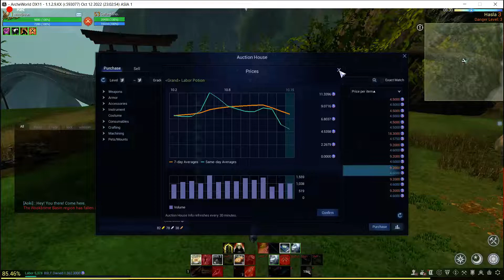Bot parade is dead? What happened? Archeworld xl game bot prevention land bots?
Also take the time to READ the white paper it is the most important piece of information there is to find out if archeworld is something that you will enjoy in the future.

What is Archeworld? Everything you need to know about this new mmorpg play 2 earn game from xl games on my channel please have a look around and if you have any questions drop them below!

NA server release Q1 2023. These are all their targeted dates as of this video recording and of course delays could happen

Archeworld AUCTION house all you need to know about it tips and tricks buy and sell ALPHA